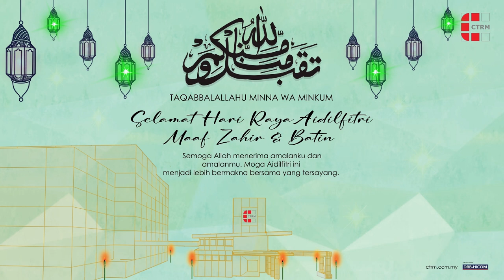COMPOSITES TECHNOLOGY RESEARCH MALAYSIA (CTRM) - E-card Hari Raya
Selamat Menyambut Hari Raya Aidil-Fitri, maaf zahir dan batin daripada kami